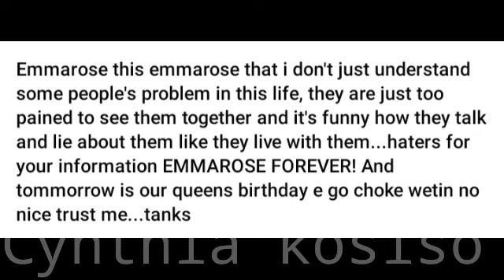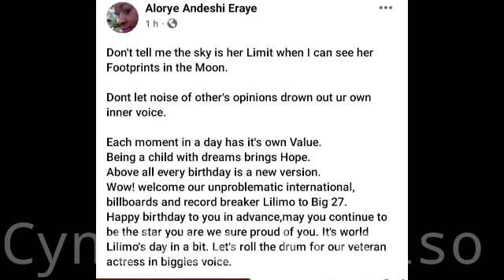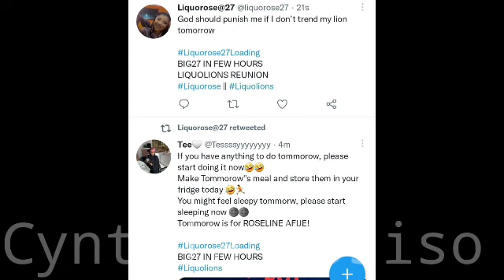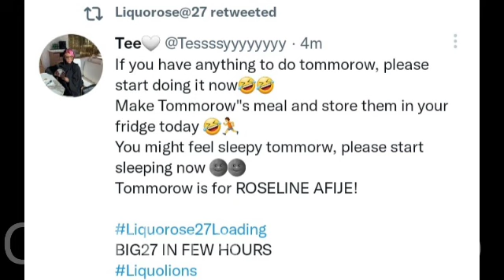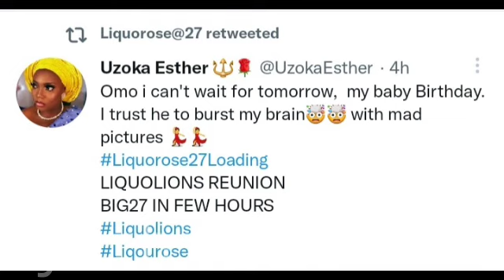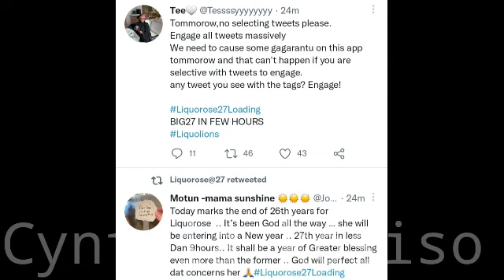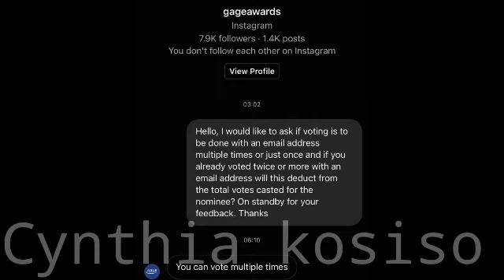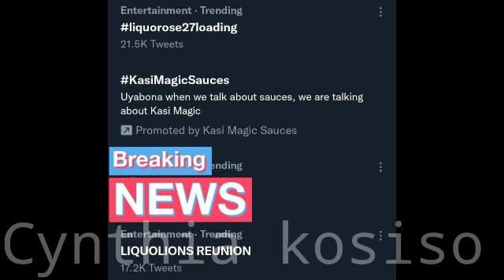Emmanuel plans to celebrate Liquorose on his Snapchat | Fans Shutdown social media for Liquorose